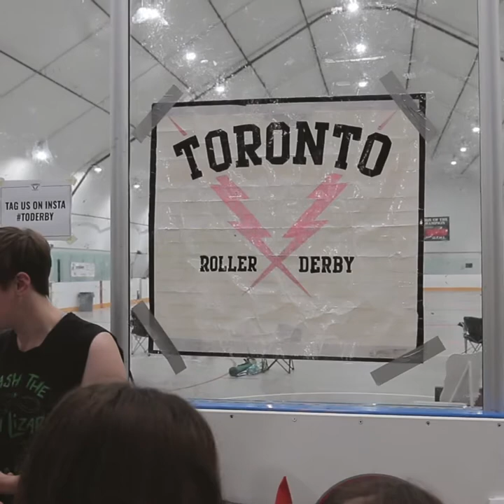This is what it takes to train for roller derby in Toronto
Meagan "Cheeks" Moore has been playing organized roller derby in Toronto since 2015. The roller derby league in the city is considered one of the biggest in Ontario, with over 100 participating on a frequent basis. Before a recent championship game, Moore takes us behind the scenes to watch how she gets ready for a bout.